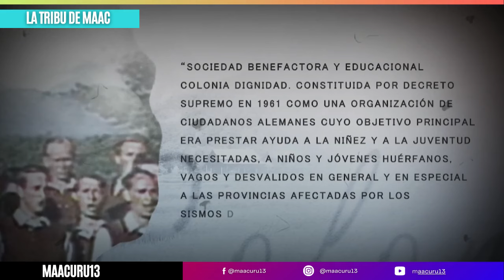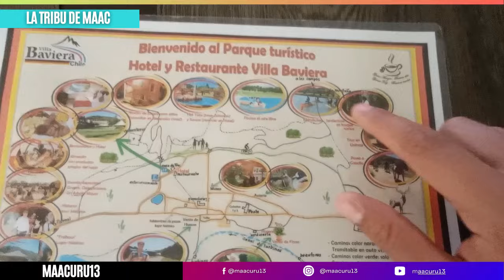Conocí la ex COLONIA DIGNIDAD ahora VILLA BAVIERA *Colonia Alemana en Chile*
Colonia Dignidad, fundada en 1961 por el alemán P--S en el sur de Chile, fue una se... aislada conocida por abu.. sistemáticos, vio... de derechos humanos y vínculos con la dicta... de Pinochet. Durante décadas, el lugar estuvo envuelto en secretos.

Hoy, el lugar ha sido rebautizado como Villa Baviera y busca renacer como un destino turístico. Ha transformado su oscura historia en una propuesta cultural y gastronómica de raíces alemanas, atrayendo a visitantes interesados tanto en la historia del lugar como en su nueva vida.